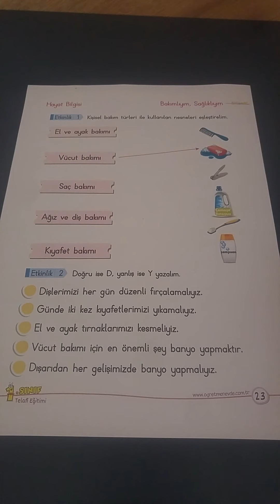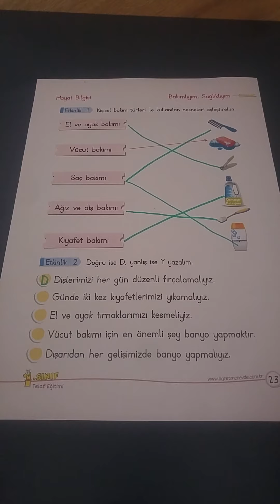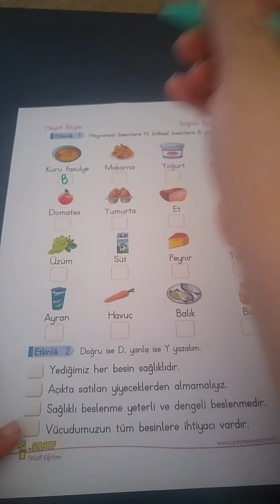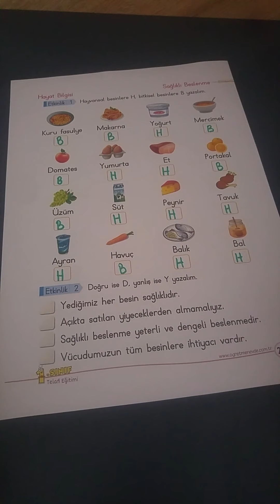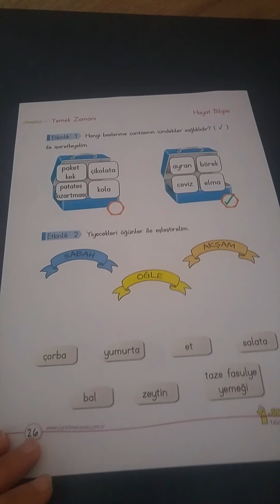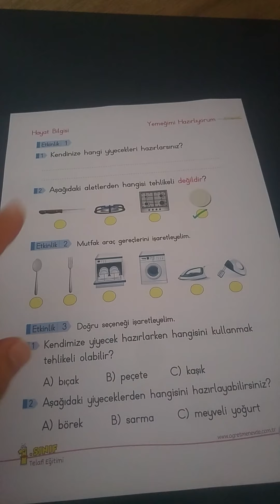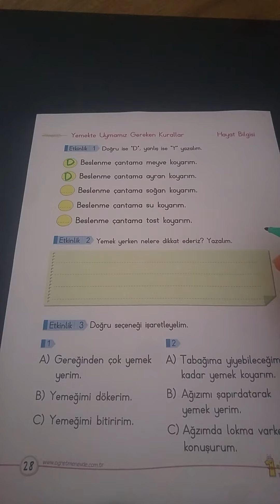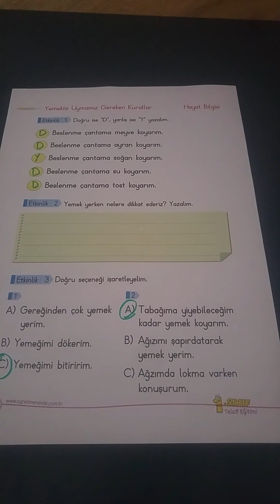Koyuneri Ilkokulu 1/A Sinifi Hayat Bilgisi Dersi Telafi Egitimi-2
1.Siniftan 2.Sinifa Geçen Ogrenciler Icindir.